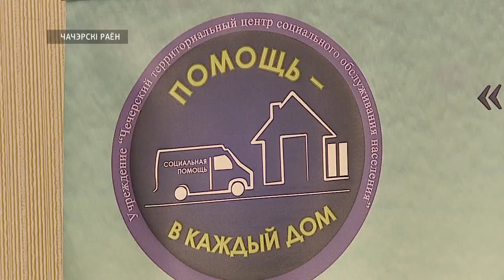Депутаты и местные инициативы